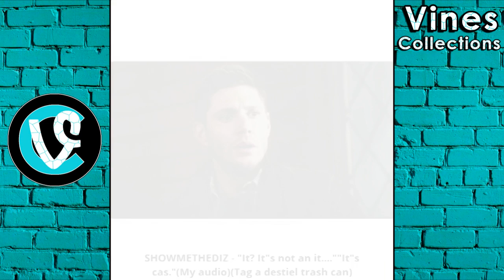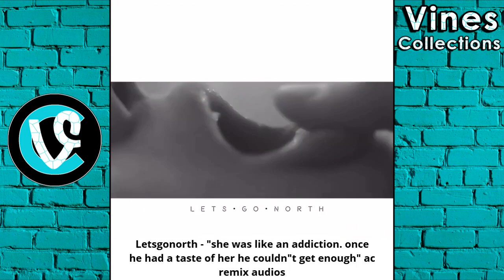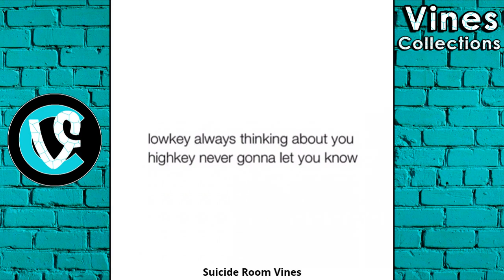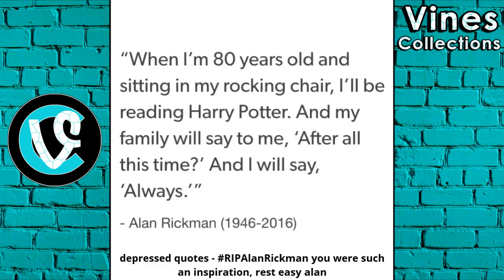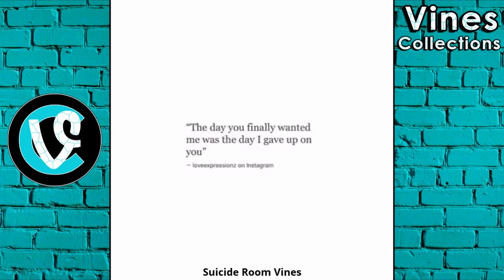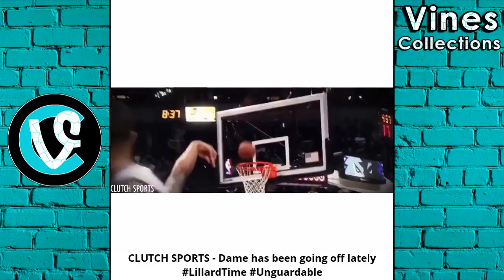Most Popular Vines of April #10 | Best Vine Compilation 2016 | with TITLE